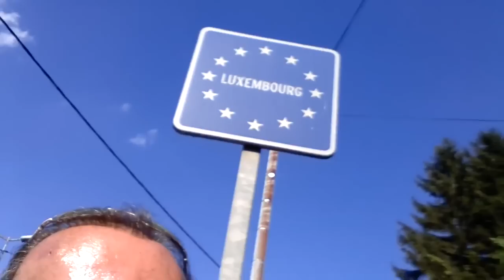MERRI ...LE RETOUR AU LUXEMBOURG...LE PARADIS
A PARTIR DU 14 SEPTEMBRE 2016 AU THEATRE DU GYMNASE PARIS 20H...